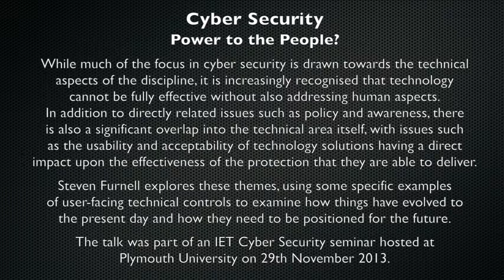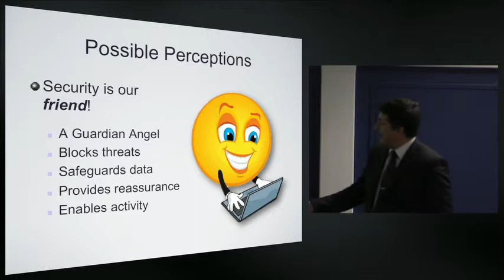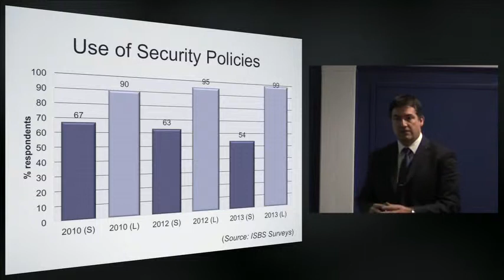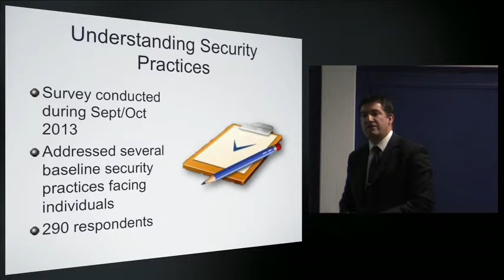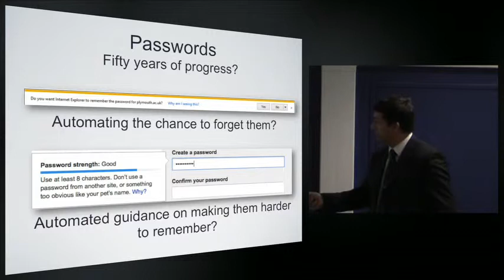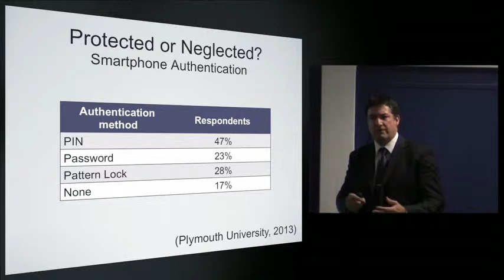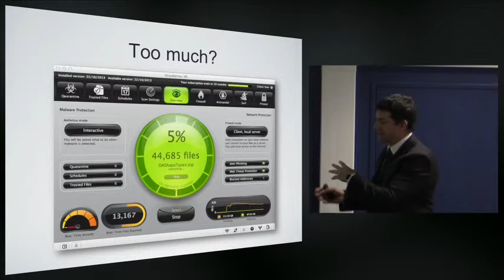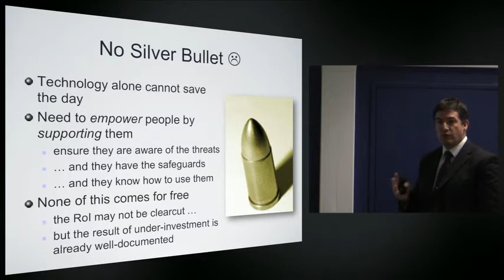Cyber Security - Power to the People? (CSCAN | PlymUniInfoSec)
While much focus in cyber security is drawn towards technical aspects, it is increasingly recognised that technology cannot be fully effective without also addressing human aspects. Steven Furnell explores these themes, using examples of user-facing technical controls to show how things have evolved to the present and how they should be positioned for the future. The talk was part of an IET Cyber Security seminar hosted at Plymouth University on 29th November 2013.